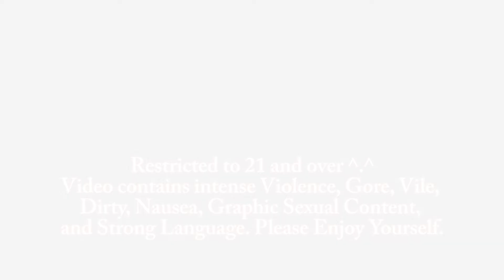How To Give A Warning~~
WAO! SHORT VIDEO!
Let me guide you guys on how to warn people.